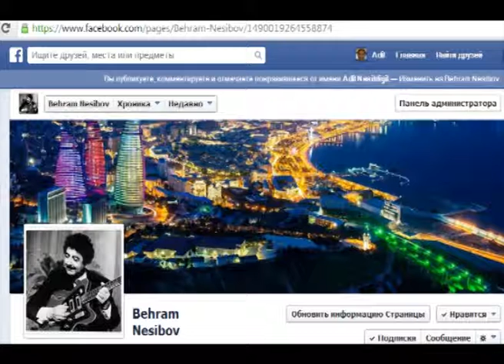Bəhram Nəsibov - Tarda ifası 16